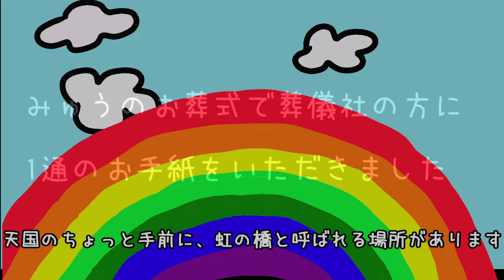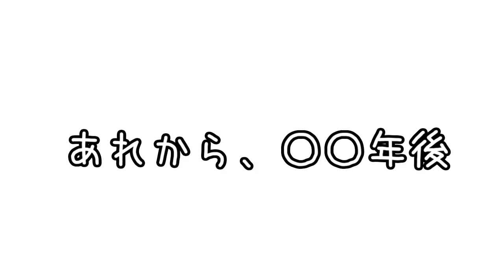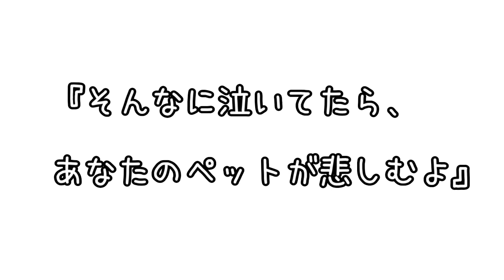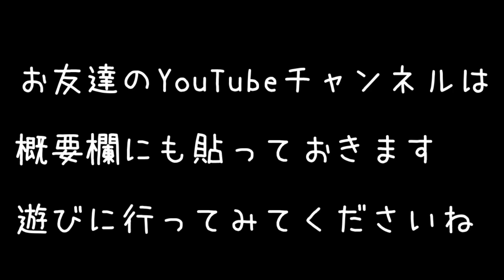【虹の橋】見学ツアーに10匹大集合で、大騒ぎ！！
みゅうが亡くなってから、【虹の橋】のことをちゃんと知りました。
本当にあるのか・・・ないのか・・・わかりません。
ただ、信じたい。また会える日まで・・・
I'm suffering from pet loss.

今回の動画に写真提供してくださったお友達チャンネルのご紹介をさせていただきます。

素敵な動画をを見つけたので一緒にご紹介します